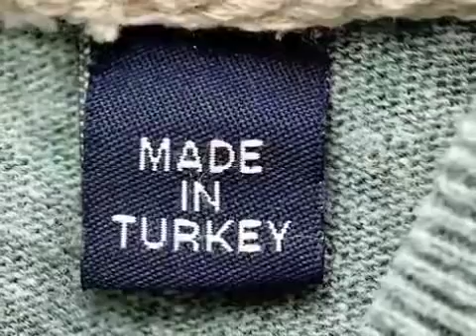Big News turkey change the name?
Ahsan ali